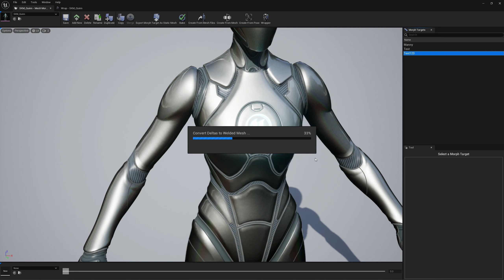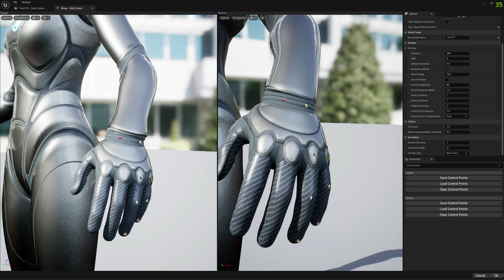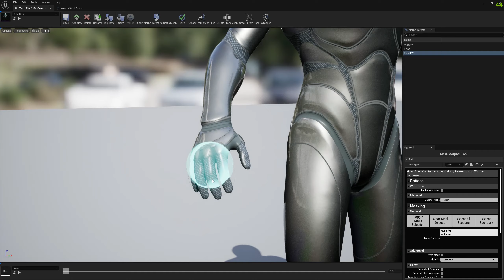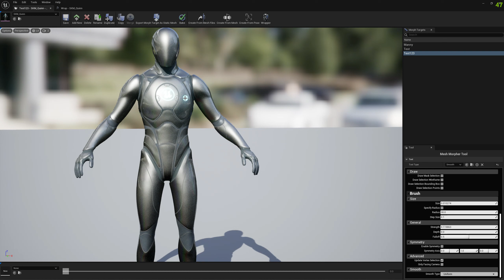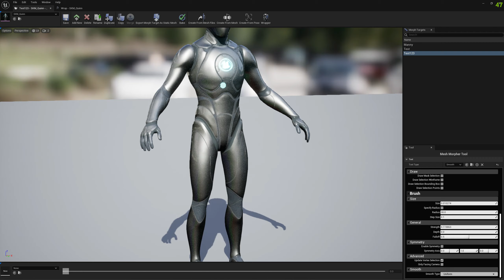(Tutorial) Unreal Engine Mesh Morpher - Symmetric Control Points in Wrapper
This video tutorial shows how we can use Symmetric Control Points in Wrapper in Mesh Morpher

My mic is messed up. My Noctua fans also don't help out with the background noise. Hope you can understand what I'm saying.

If you have any question let us know!